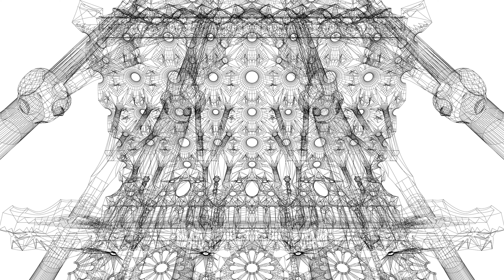BARCELONA'NIN GÖZ BEBEĞİ SAGRADA FAMILIA'NIN GARİP HİKAYESİ! | Gaudi'nin Eşsiz Mimarisine Seyahat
Barcelona'nın en ikonik yapısı olan Sagrada Familia ziyaretimizde Tanrı'nın mimarı olarak anılan Gaudi'nin doğadan aldığı ilhamın gizemle dolu mimari zekasıyla birleşimini konu edinen hikayesini bizzat gezip görerek ve göstererek size anlatıyoruz! Ufuk açan hikayesiyle muhteşem bir Sagrada Familia turuna hazır olun!